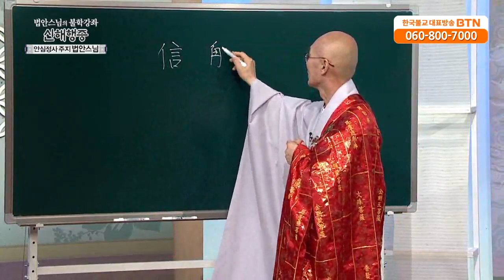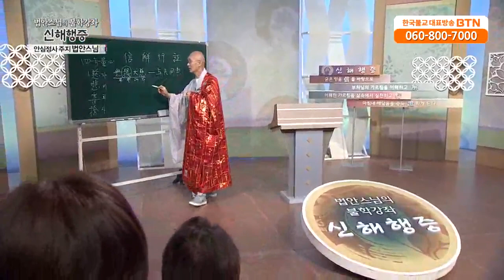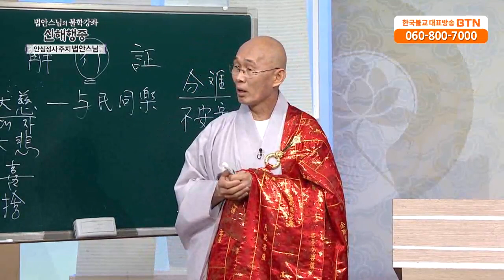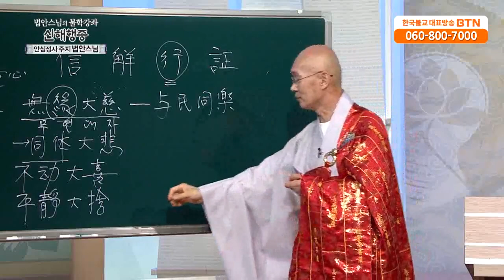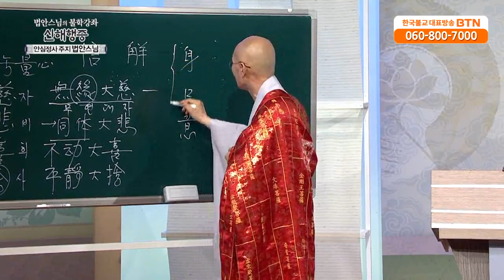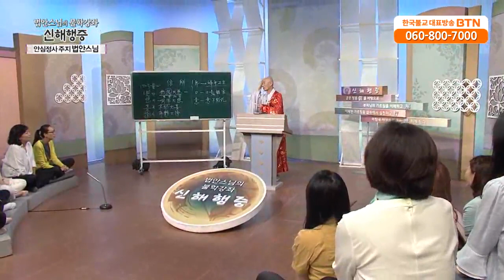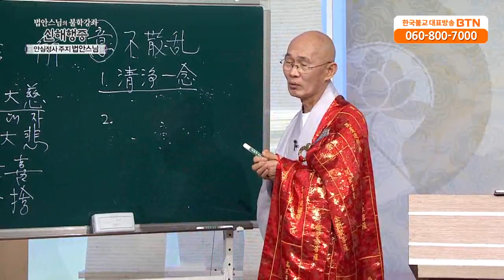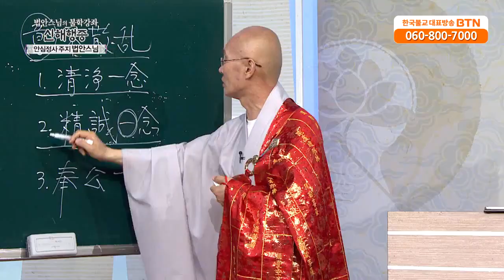[BTN불교TV]법안스님의 불학강좌 신해행증 97회. 사무량심 4부